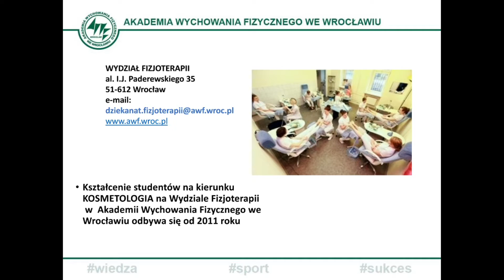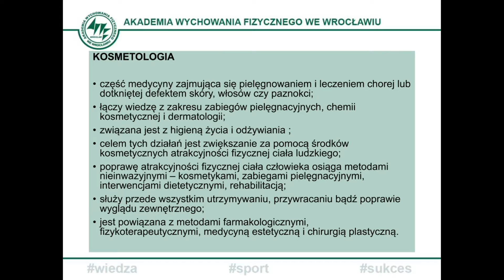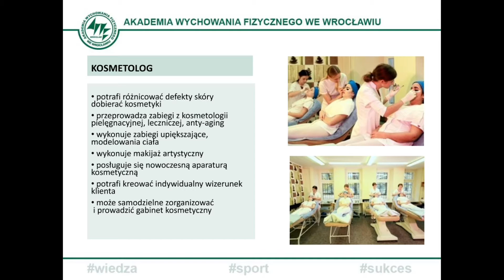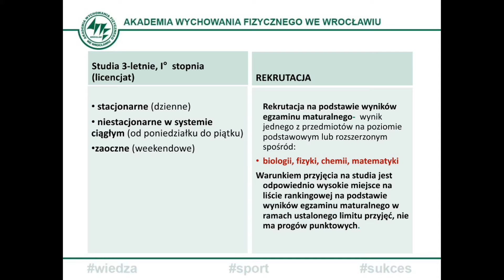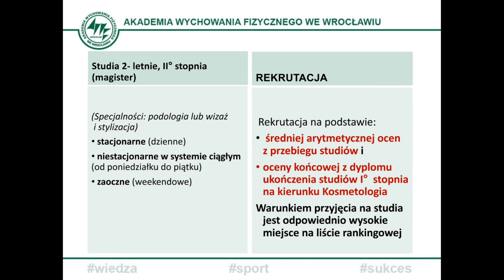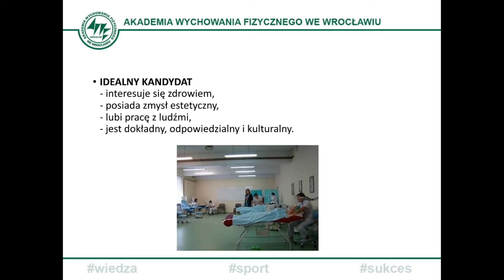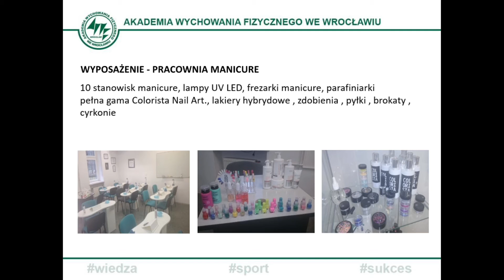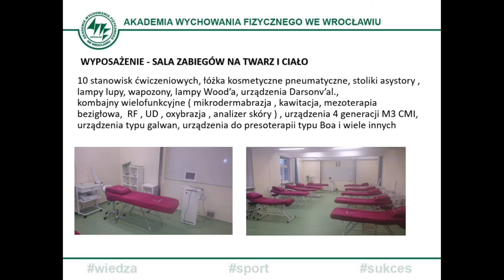Kierunek Kosmetologia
Informacje o kierunku Kosmetologia AWF Wrocław